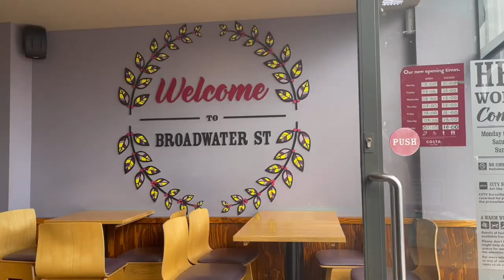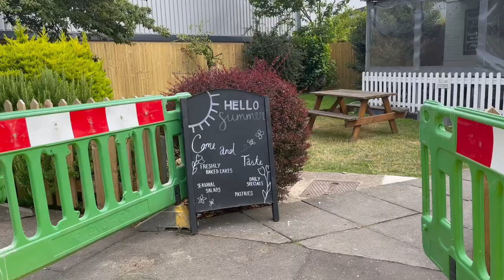ALL THE APPS ARE DOWN! Delivering in Woking